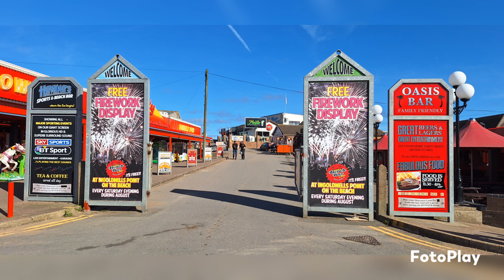Skegness -- photos of Skegness butlins and fantasy island